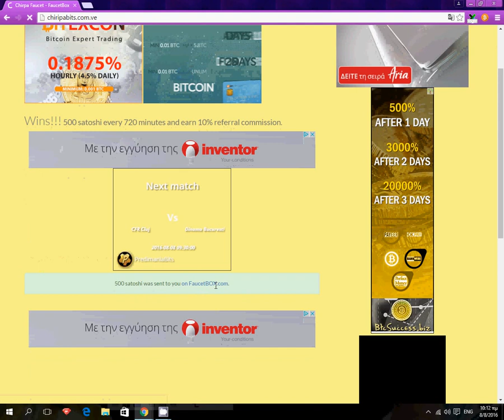Wins!!! 500 satoshi every 720 minutes and earn 10% referral commission.